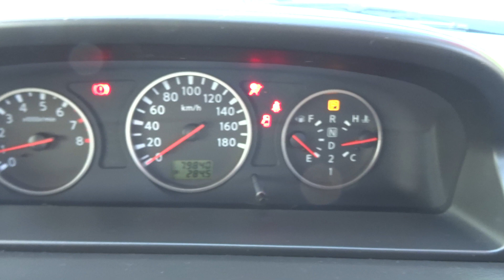H18年式 エクストレイル 2 0 Xtt 4WD 禁煙車 社外HDDナビ社外16インチAWリフトアップ スーパブラック千葉県カーショップライズ千葉店